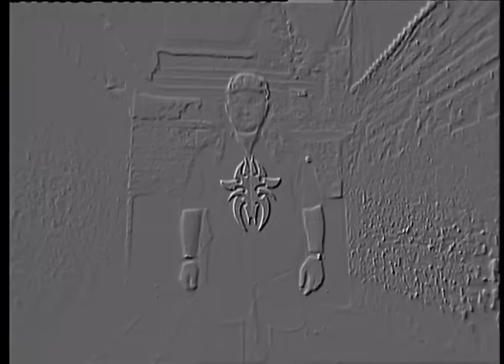Arakain & Petr Kolář - Prázdnej kout (oficiální video)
Text "Prázdnej kout":
Doufej že
si kámo měl
pech na krásky
co ti rozumějčáru bílou
holka úlet zlej
dávku šťávy
tvrďák hotovej

Jistej není žádnej
den kráčet dál jako
host číst děj chvíle
z něj to je prázdnej
kout zvolit směr
a nechtít upláchnout
plať a ber dokud máš
ztráty větší nevnímáš

Ztrať a ber
cestu zlou
názor vlastní
dobrej soud

Jistej není žádnej
kout zvolit směr
a nechtít upláchnout

Jistej
jistej
jistej není žádnej
z něj to je prázdnej kout
zvolit směr a nechtít
upláchnout